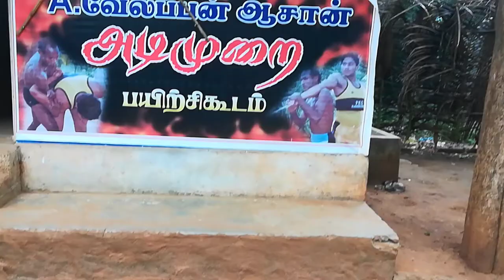Basic Self Defence From Weapons In Kalaripayattu | Old Tamil Martial Arts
தமிழர்களின் பாரம்பரிய தற்காப்பு கலைகள் அழிந்து வருகிறது.அதை மீட்டெடுக்கும் முயற்சிசியில் குமரி மண்ணில் தோன்றிய அடிமுறை பற்றி வேலப்பன் ஆசான் தற்காப்பு கலைகள் பயிற்சி மையத்தில் நடக்கும் பயற்சிகளை பற்றிய தொகுப்பு.

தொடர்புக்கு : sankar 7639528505